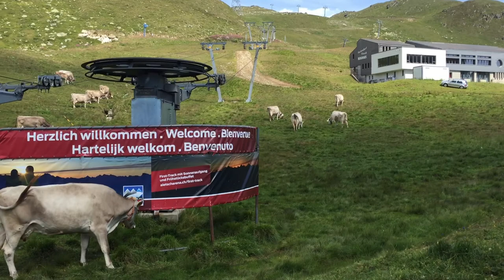The Sound of Swiss Cow Bells on the Alp